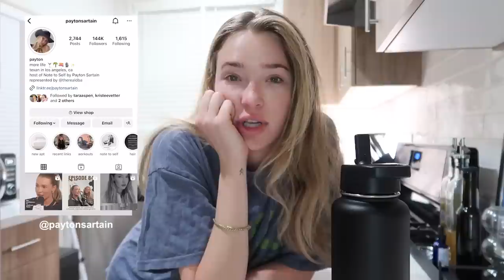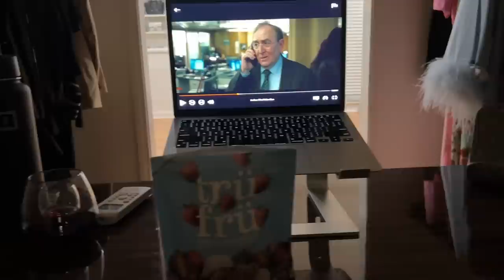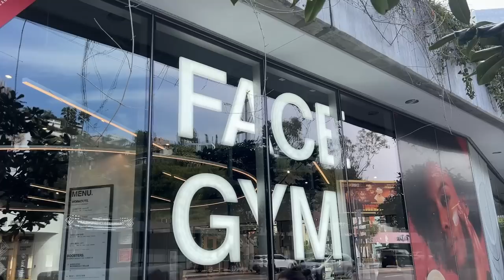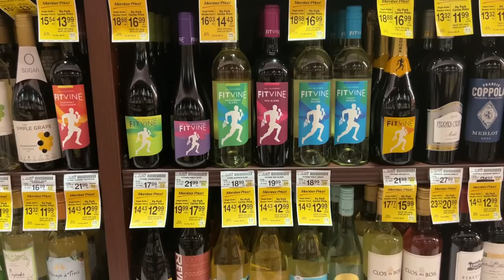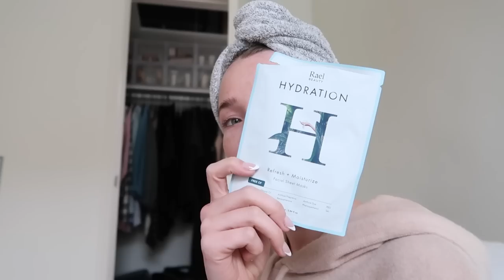a few days in LA: wine night, productive weekdays, Alo haul, going out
welcome to my life in Los Angeles :) this week is some work, some play, & some self care. ilysm.

Listen to my Podcast: Note to Self by Payton Sartain